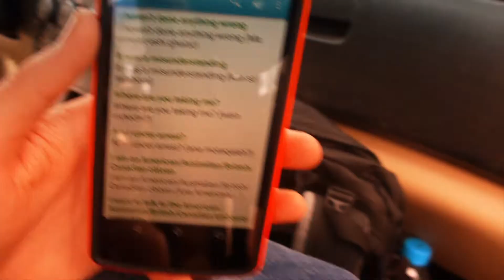Marokko 2015 [VLOG #5] Dies sind nicht die Droiden die Ihr sucht!!!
Hallo Freunde,

es ist soweit. Heute verabschieden wir uns von Ouzoud und fahren zurück nach Marrakesch, wo wir einen Zwischenstopp einlegen, bevor es weiter geht nach Essaouira zu unserer letzten Station.

Wir wünschen euch wieder viel Spaß mit diesem VLOG.

Die Musik kommt dieses mal von den Jungs des Circle of Alchemists. Die Vier machen echt gute Freetracks die man für seine eigenen Videos verwenden kann. Die Voraussetzungen für die Nutzung der Tracks findet ihr in den AGB's der Männer auf ihrem YouTube Kanal (siehe Info). Der Track den Ich in diesem Video verwende heißt "Constellations".

Der Song für den Endscreen ist weiterhin von Slag Heap.

Mit freundlichsten Grüßen

Alex und das NG-International Team